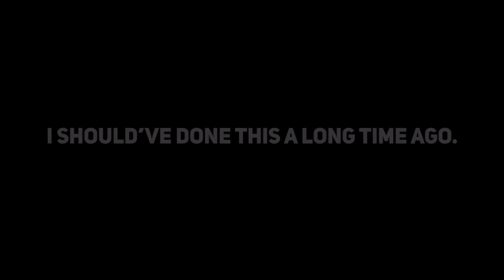FNF Weekly [THE TWEAKING BOSSFIGHT] - Buds and Bluds (SFC!) | FNF Mod Showcase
For the Friends and Fellas, BUDS AND BLUDSSSSSSSSSS!

I just knew I had to SFC this because DAMN this song is good. It is the finale to this mod so it's to be expected but I didn't think it'd go this hard or be this insane. I love how this all started and ended with the tweaking boss which was really cool to see. The vocals, instrumental, everything was great and I really loved the song. AND THEN THE 2ND PART HAPPENED AND I LOVED IT EVEN MORE BECAUSE WHAT
I honestly thought the song was over by then so getting hit by a fake out and a REALLY GOOD AND HYPE LYRICAL SECTION WAS SO UNEXPECTED
Literally peak fnf modding wtf
Favorite song in the mod
Period.
Weekly Team, I hope you guys get some well needed rest and breaks from FNF because you've created a one of a kind FNF mod and I'm not even kidding

Special Thanks
Floombo Top Loader Animation for Johnny Round Game Over
Flags little brother: Champions Ring Game Over
Hatsune MIku: Singer for "Love Groove"
TERMINALREPO Artist/Animator of Beyond Pre-Song Cutscene
SWAGMONEY_DX Artist/Animator of Perfect Girl
FNF Shittly Team Friends And Fellas Game Over